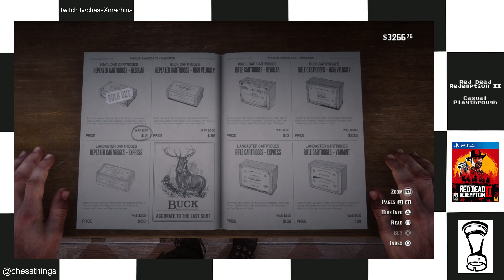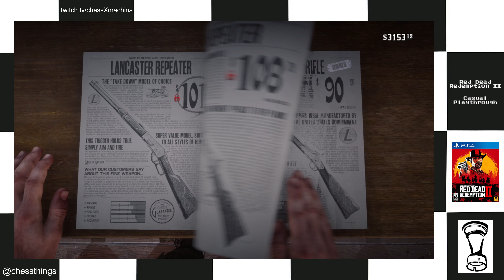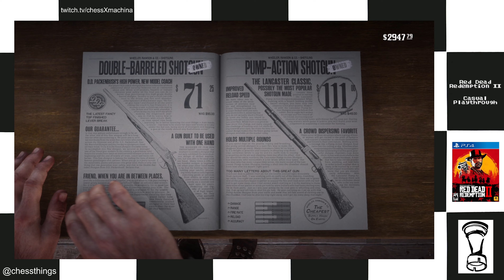Red Dead Redemption II Casual part 22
Arthur upgrades the camp, raids a few gang camps, loses grande in poker at Flatneck Station, and hunts...

Camp location: Horseshoe Overlook